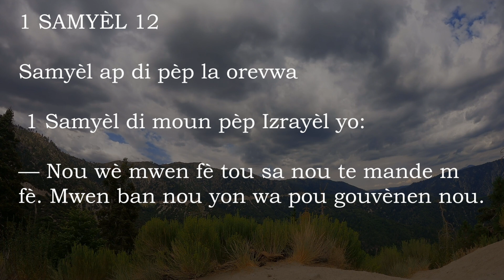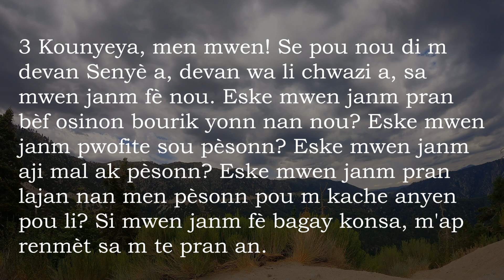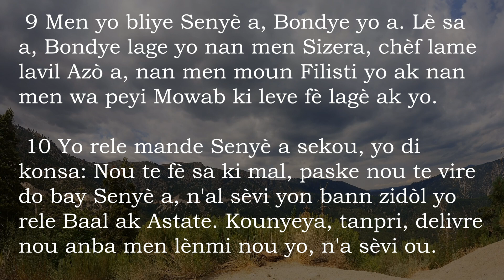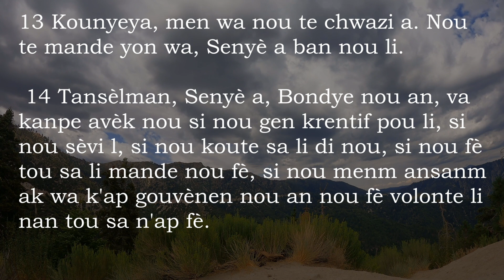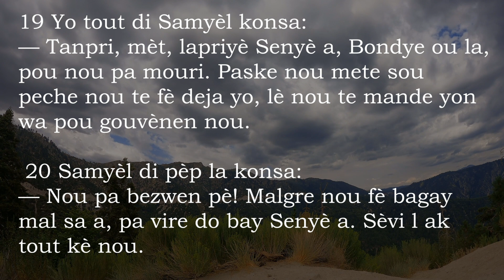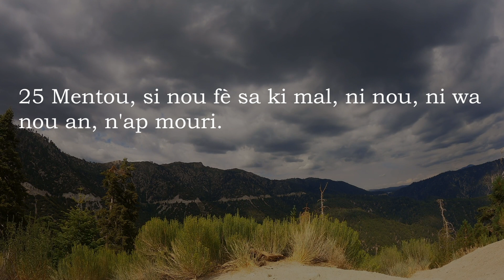1 Samyel 12 San Mizik - Bib La Kreyol Ayisyen | 1 Samuel 12 Without Music - The Bible Haitian Creole